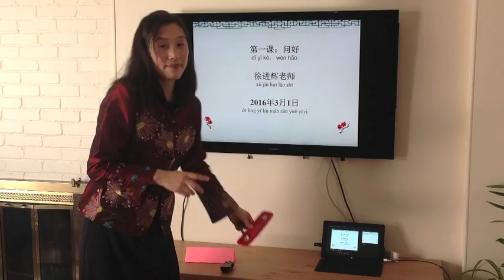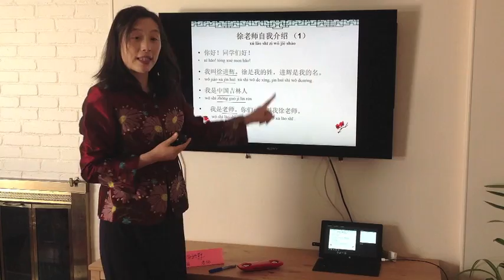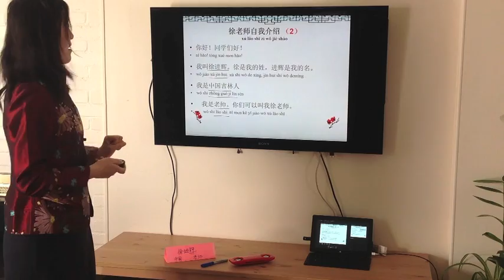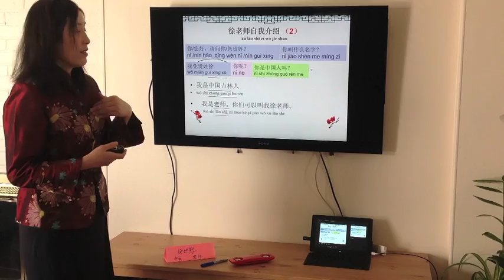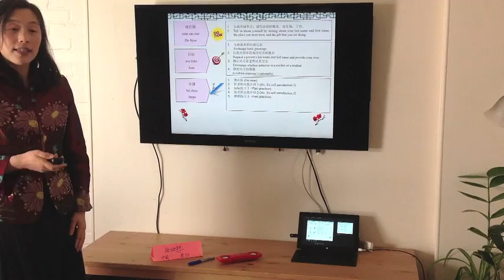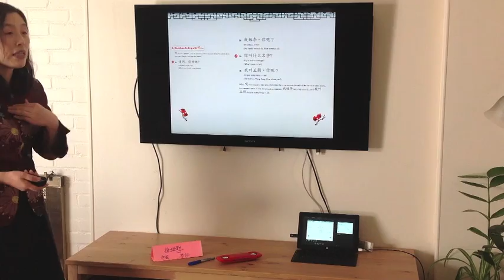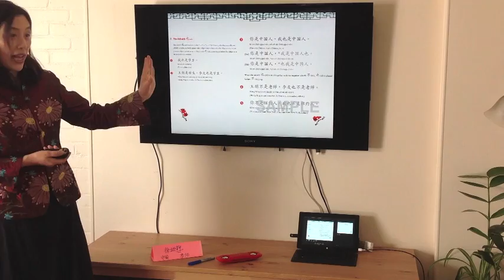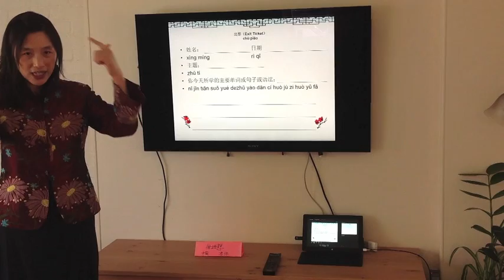Jinhui's Teaching Demo